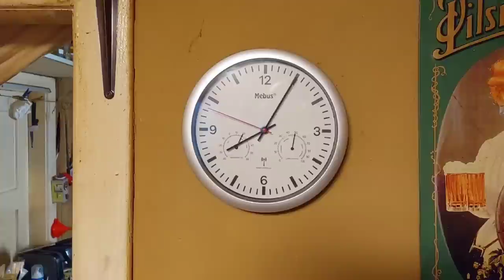Oldtimer, läuft er noch? Wildtier gefunden!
Der Batteriebooster in diesem Video!

Diagnosetool zu gewinnen!

meine ENTSCHULDIGUNG an alle Teilnehmer, aber das Gewinnspiel geht natürlich weiter, voraussichtlich bis zum 15.12.22 könnt ihr noch teilnehmen!
Jeder der eine Tasse kauft, nimmt automatisch an der Verlosung teil. Die Tassen werden die Aufschrift "Michael Schuhmacher Dieselservice - Moin zusammen" haben. Das Design bekomme ich noch vorgelegt, dauert etwas. Bestellt sind 84 Stück, neue Tassen sind in Arbeit, über Lieferketten müssen wir uns aktuell wohl eher nicht unterhalten.
Die ersten 84 Stück sind in 14 Tagen da, danach kommt die nächste Lieferung an "Rohtassen" und werden bearbeitet, jeder bekommt eine, keine Angst.
Die Tassen kosten 9,99 inklusive Versand. Den Betrag, euren Namen und die Adresse bitte per Paypal an "Freunde/Familie" und auf nachfolgendes Konto senden:

Wer nur eine Tasse möchte und nicht teilnehmen will, bitte auch als Nachricht zur Überweisung schreiben!

Besten Dank und viel Glück!